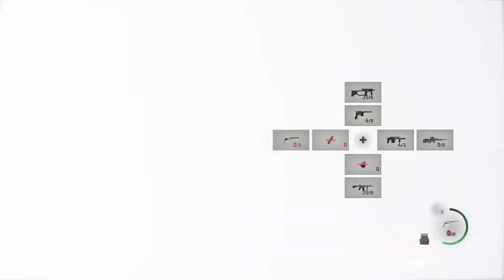Resident Evil 4 Part.11- So Many New Guns